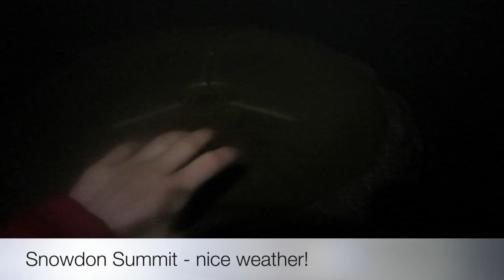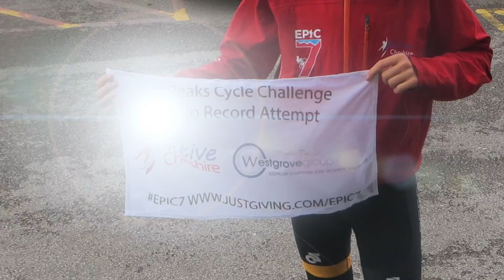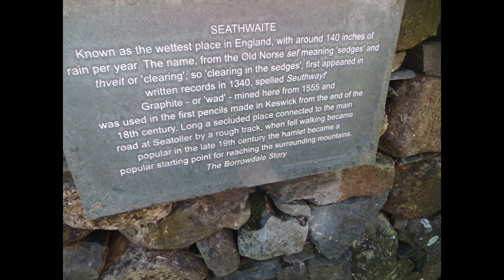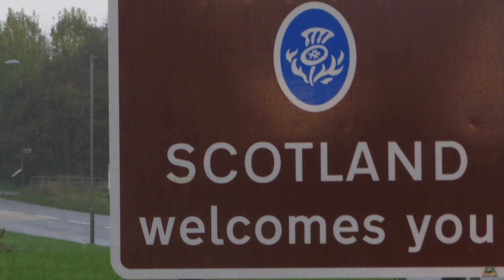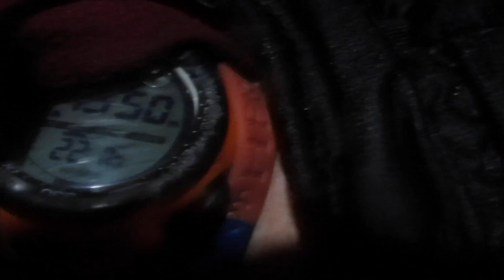Alex Staniforth 3 Peaks Solo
Alex Staniforth at 19 has just become the youngest person to cycle between and climb the 3 highest peaks in Wales, England and Scotland solo.  This is the story of his journey.